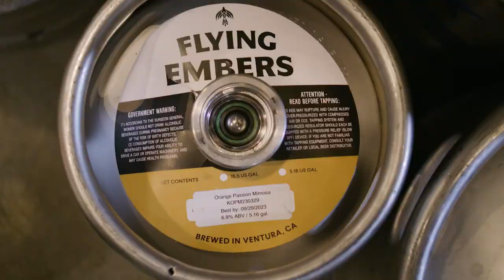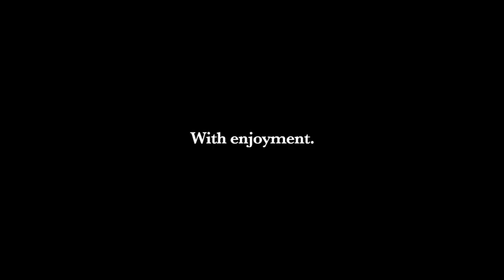Balter x Figueroa Mountain - Meet the brewer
One of the greatest things about exploring other countries is the people you meet (and drink beer with) along the way. Our final stop on the 2023 USA Mouth Holiday is about to land, introducing not just a taste of America, but the culture of a classic American brewer too. Kevin Ashford of Figueroa Mountain has won over a dozen medals for his lagers, making him the perfect person to team up with for a lager than life West Coast Pilsner. If you drink this beer, it's important you know who we made it with. Enjoy Folks.